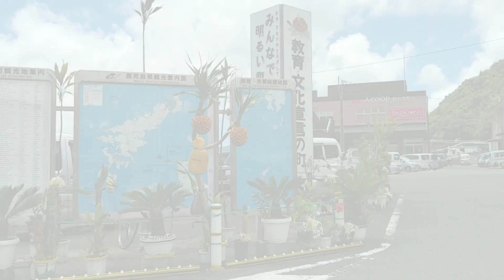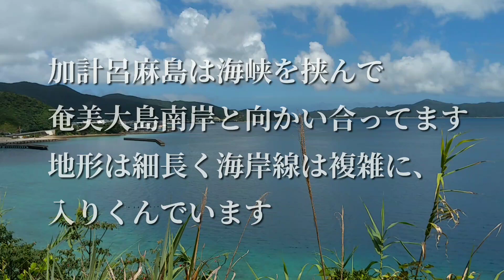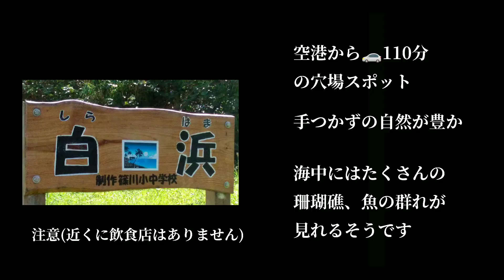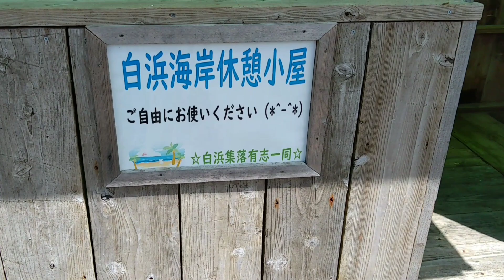【奄美大島】瀬戸内 古仁屋(コニヤ)と白浜海水浴場へ行く 夏のロングドライブ 撮影2021/7月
奄美大島　瀬戸内町　白浜は
奄美空港から、約110分～とかかります、

南部の町古仁屋(こにや)からも西へ
約30～40分と、、やや遠くにあります。

私も旧名瀬市内からは距離的には
なかなか南部のビーチは行ったことがなく

今回、相方の案内で初めて行きました。

白浜海水浴場は西方地区にあり
奥まった人里離れた場所にあります。

そのため
夏の真っ盛りでも
とても静かで、

隠れ家的なビーチでした。

注意
(近くに飲食店はないです、更衣室と、トイレはあります)古仁屋あたりで済ませておきましょう。

また海中には多くの珊瑚礁があり
魚の群れが見れるとのことです
(ネット情報より)

そのため
ダイバー講習や近隣学校が、水泳授業などを行うそうです。(瀬戸内町HPより)

周りに人の気配がないので
泳ぐ場合は事故のないように
安全な範囲内で遊ぶことオススメします

複数人で行かれると安心ですね
遠出する場合は
車の整備もされて下さいね(^o^)

ちなみにこの日はビーチで
他に2人ほどは人を見かけました(^o^)

自然が好き
島暮らしごまぷる
奄美大島の日常、風景動画チャンネルです
モチベーションアップにつながります(^O^)

(khaim Music)様

KK様

(楽曲、使用していない動画もあります)